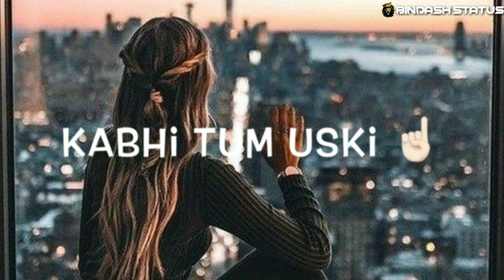HA LADKI HONA AASAN NAHI HOTA NEW WHATSAPP STATUS 2019 || BINDASH STATUS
HII FRIENDS
‌ THIS IS MY  NEW LOVE WHATSAPP STATS

 IMPORTANT NOTE:- THESE ALL THINGS ARE COPYRIGHTED. WE JUST EDITIED AND PUBLISHED TO MY LOVER, PUBLIC, LOVE COUPLE AND MY LOVELY SUBSCRIBER FOR ENTERAINMENT, ENJOYMENT. ALL RIGHT TO ABOVE MUSIC LABLE &NO COPYRIGHTS INFRINGEMENT INTENDED.

And

 1)Love WHATSAPP status
 2) Romantic WhatsApp status
 3) Attitude WhatsApp status
 4) Sad +romantic WhatsApp status
 5) cool WhatsApp status
 6) friendship WhatsApp status
 7) WhatsApp status video
 8) Pyaar MOHOBBAT WALA wahtsapp status
 9) Bhaigiri WhatsApp status
 10) love couple WhatsApp status
 11) Love WhatsApp status video 2020
 12) crazy WhatsApp status
 13) Motivation WhatsApp status
 14) feeling WHATSPP STATUS
 15) WhatsApp status for lover
 16) WhatsApp status for parents
 17) WhatsApp status for brother
 18) WhatsApp status for sister
 19) Romantic WhatsApp status
20)BAPU WhatsApp status